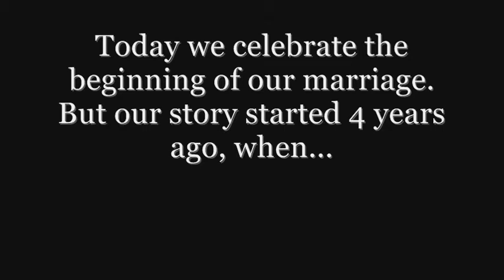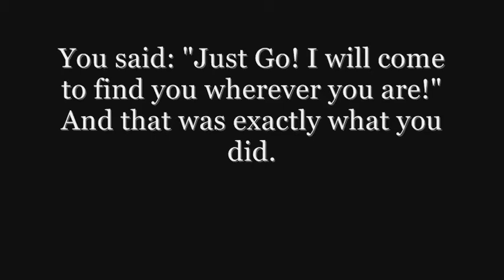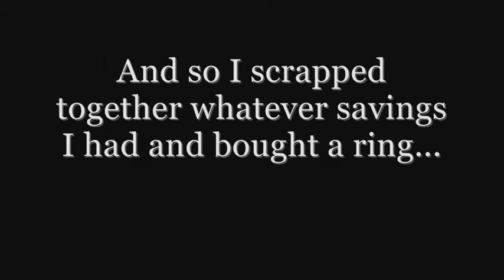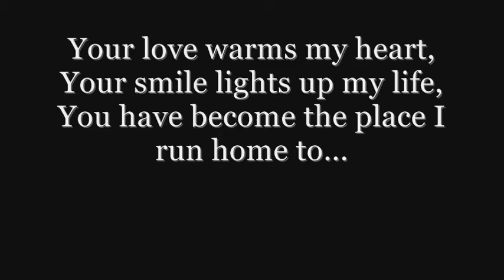Our Love Story - Chiang's video dedication to Fenella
A video dedication from Chiang Ning to Fenella on their Wedding Day (27th December 2008)